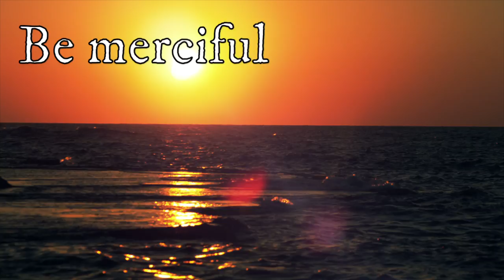New Beginnings (Reflection Part 9)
Watch it. Pray it. Live it.